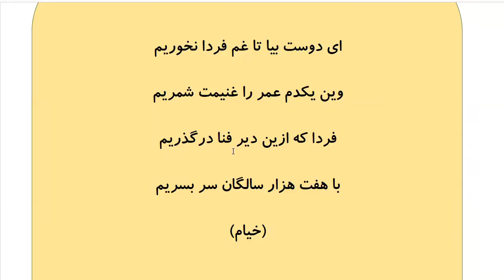Learn to Speak Persian FAST: For Advanced Students- Lesson 7- رانندگی - پارک کردن- Part 11